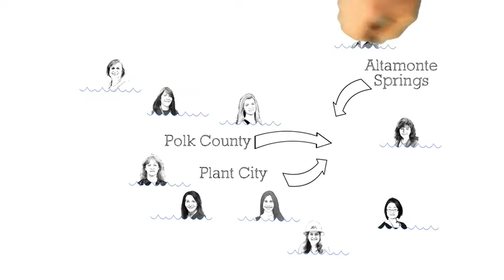Women of WateReuse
Throughout the industry women are leaders, technicians,  policy advocates, engineers and more. Here are a few women of water (WOW) serving communities throughout Florida!